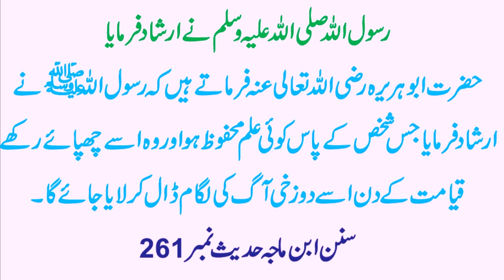ilam chupna kasa | علم چپھاناکیسا hadees mubrack | HAZRAT Muhammad saw ka farman